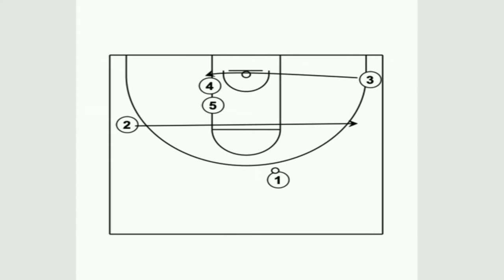WNBA 2020 playbook -MINNESOTA LYNX post play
One of the Plays that works in women's basketball. MINNESOTA LYNX post play for Sylvia Fowles.